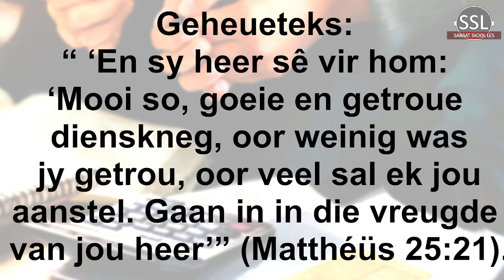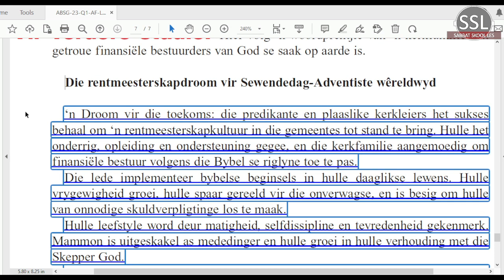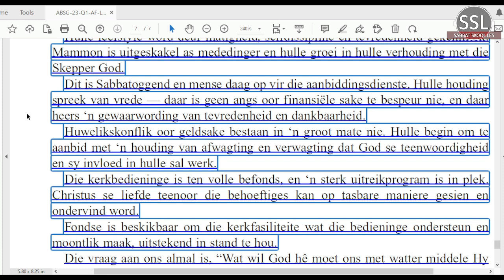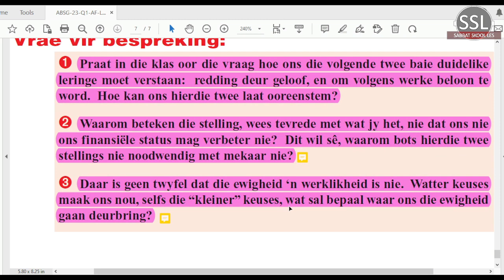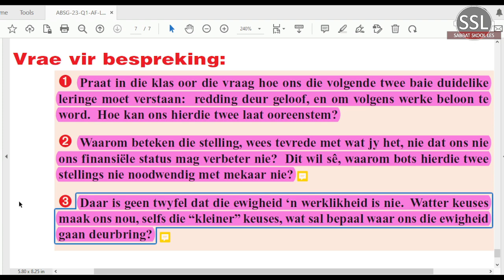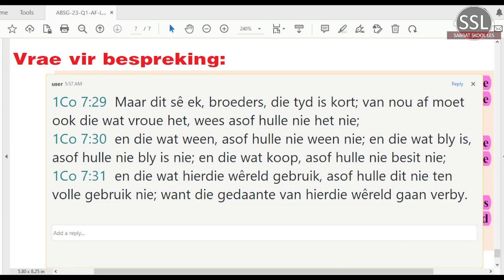Vrydag 24 Maart - Vrae vir bespreking.